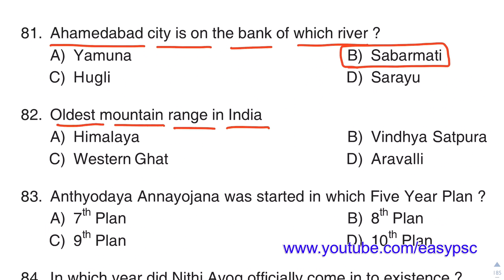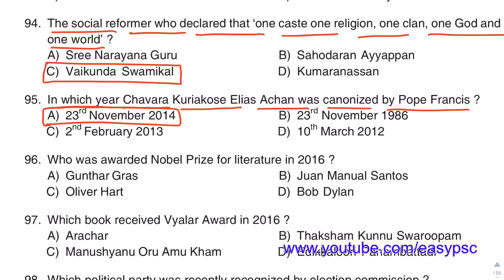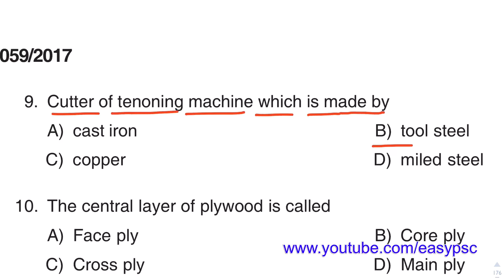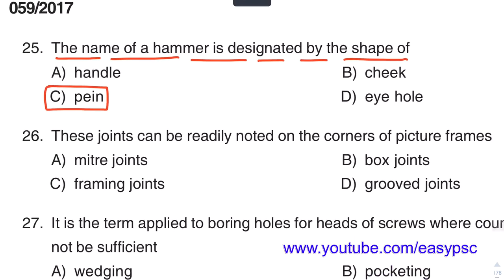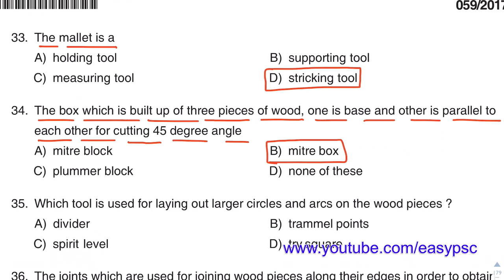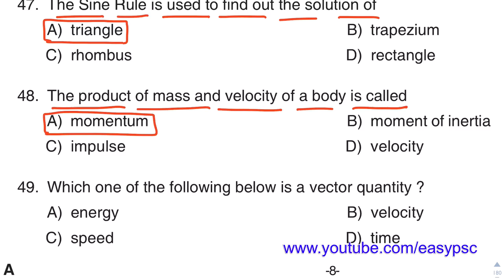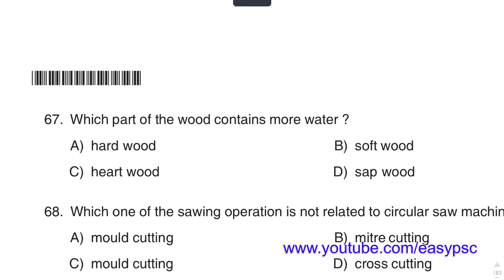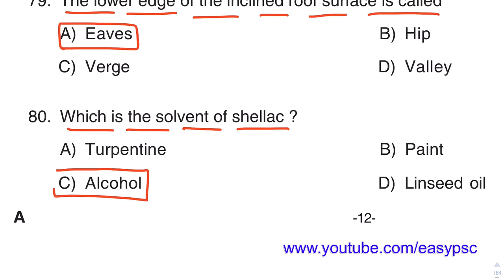59/2017 | Carpentry Instructor - Final Solved Paper | Social Justice Department | Easy PSC